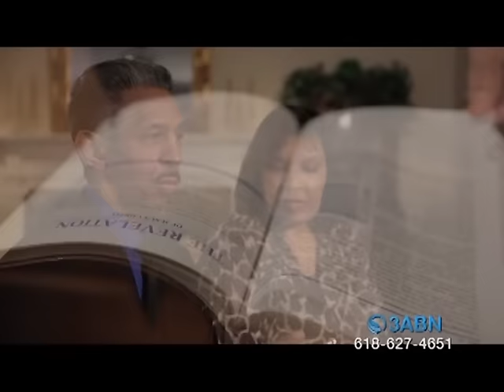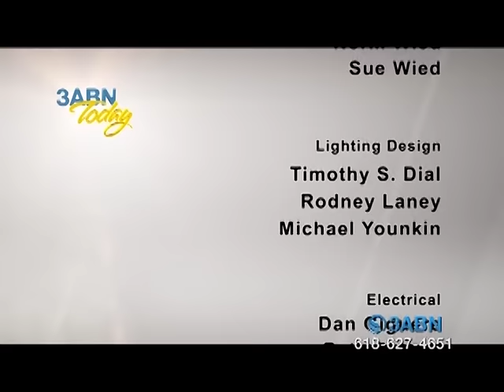The Pope's Visit to America (3ABN Interview)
The Pope's Visit to America - Steve Wohlberg and Danny Shelton discuss the Pope’s visit to America, the prophecy of Revelation 13, “the mark of the beast” (see Revelation 13:16,17), and White Horse Media’s new 5-part TV series, "The Sunday Law Crisis: What You Need to Know."